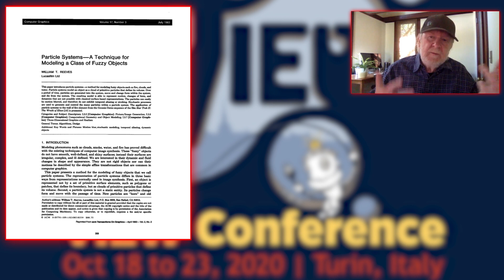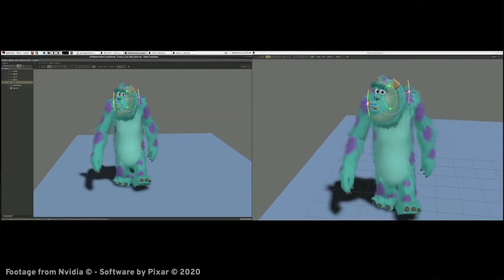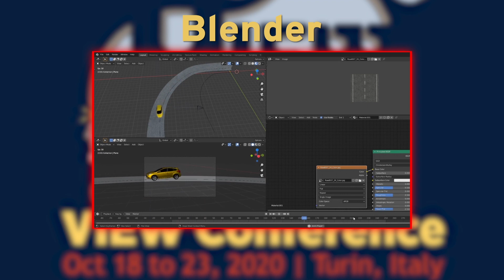VIEW Conference 2020 Bill Reeves Pixar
This special PreView Interview features William "Bill" Reeves. Bill is an exceptionally accomplished technical director that has worked on many Pixar films ranging from Toy Story 3 to Finding Nemo and much more. Before that, Bill helped make Pixar's earliest animated shorts with one short, "Tin Toy", earning him an academy award for best animated short film. Bill created numerous innovations in the CG industry that has earned him three academy technical achievement awards.

The interview goes over how one can focus on STEM in the entertainment world, the process of developing Pixar's award winning software, and more.

Make sure to check out the full interview with Bill Reeves for more about his career and advice for the next generation of developers.

This interview was made possible by the VIEW Conference, a yearly CG event that is happening both in person and in Italy between October 18th and October 23rd. For more information on interviews like these and how you can get tickets to the conference, go to ViewConference.It.